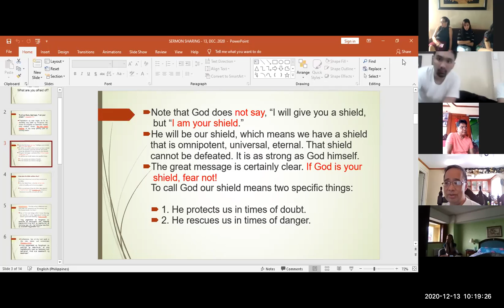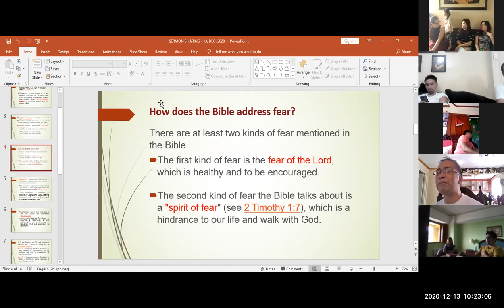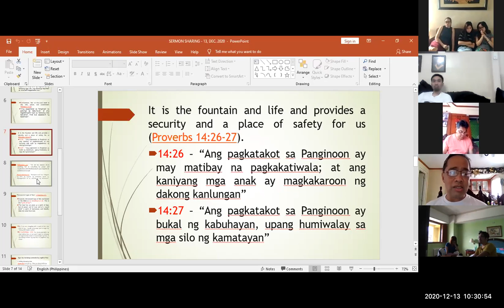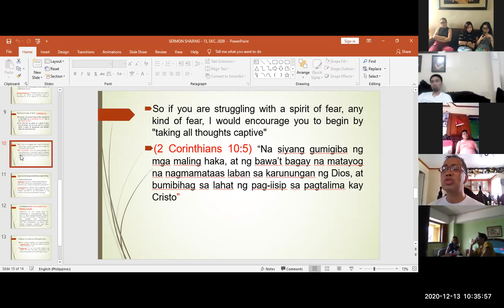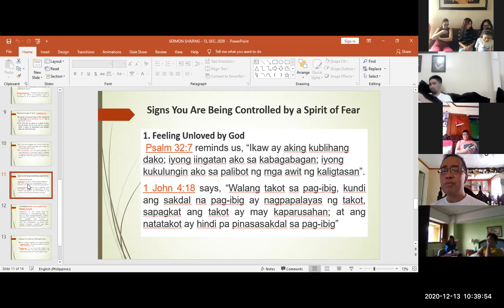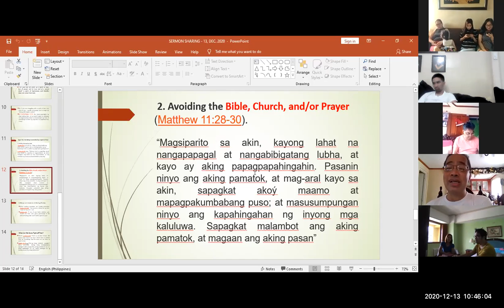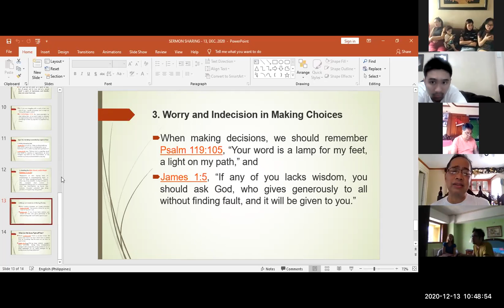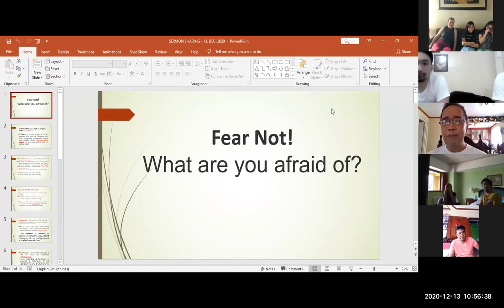Dec. 13, 2020 - Bible Study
Bro. Nelson Nico Bible Study